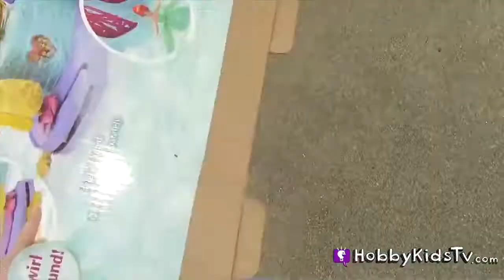Disney Princess Water Palace Playset Peppa Pig Cookie Monster! Box Open Toy Review HobbyKidsTV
Disney Princesses Ariel, Belle, Cinderella

New videos everyday! This video idea created by HobbyKidsTV.

---TOY VIDEOS---

Song Title: Sunflower
Link:

HobbyGamesTV (Video Gaming):

HobbyKidsVids (Behind the Scenes):

HobbyMomTV (Parent Vlogging):

HobbyFoodTV (Family Recipes):

HobbyPigsTV (HobbyPig Videos):

---ABOUT HobbyKidsTV---
HobbyKidsTV is known for the World’s Biggest Surprise Eggs, Giant Surprise eggs and mega Play-Doh Surprises. We produce clean family friendly kids toy videos. We collect all brands of toys, review toys, do challenges, trips, educational learning and more. Join the HobbyFun today and come be a HobbyKid today!